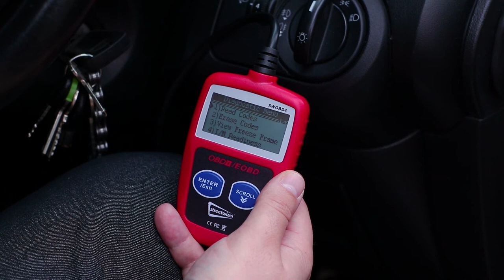Streetwize Multilingual Large Screen OBDII Code Reader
Industry-recognised diagnostic code reader that is suitable for all kinds of users, including roadside mechanics, garage mechanics and home mechanics.

The reader provides both generic and manufacturer specific Diagnostic Trouble Codes (DTCs) along with a brief explanation of generic codes through the large screen LCD back-lit display.

No batteries are required to operate the diagnostic tool. Just connect it to the OBD II connection point to power it up. The tool is compatible with petrol vehicles from 1996 onwards and diesel vehicles 2004 onwards. Please ensure the vehicle is OBD II compatible.

The reader can also determine the malfunction indicator lamp status, review emission readiness status, retrieve VIN (Vehicle Identification Number) on 2002 and newer vehicles that support Mode 9 and more.

The product is supplied with an in-depth user manual which explains all the diagnostic codes and operation instructions.

Not compatible with motorcycles and hybrid & electric vehicles.

Please note, for your vehicle to be OBD II compliant, it must have a 16-pin DLC (Data Link Connector) and the Vehicle Emission Control Information Label must state that the vehicle is OBD II compliant. Please check before purchase.

Compatible with petrol vehicles from 1996 onwards and diesel vehicles 2004 onwards.
Determines MIL status
Reviews the emission readiness status of OBD monitors
Reads both generic and manufacturer specific DTCs
Retrieves VIN on 2002 and newer vehicles
Supplied with comprehensive manual
Additional information:

For compatibility please check with your car dealer if your car OBDII port is using one of the protocols below:

SAE J1850 PWM (41.6Kbaud)
SAE J1850 VPW (10.4Kbaud)
ISO9141-2(5 baud init, 10.4Kbaud)
ISO14230-4 KWP (5 baud init, 10.4 Kbaud)
ISO14230-4 KWP (fast init, 10.4 Kbaud)
ISO15765-4 CAN (11bit ID, 500 Kbaud)
ISO15765-4 CAN (29bit ID, 500 Kbaud)
ISO15765-4 CAN (11bit ID, 250 Kbaud)
ISO15765-4 CAN (29bit ID, 250 Kbaud)
Please note: The reader will not be able to read codes for airbags and braking systems. OBD II readers only read emissions and engine management systems codes in 99.9% of OBD II compliant vehicles.